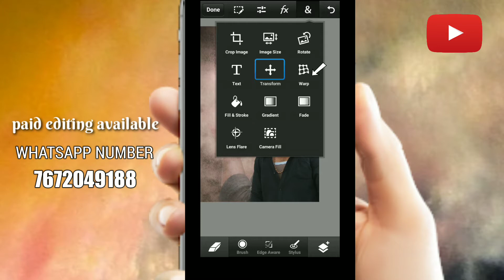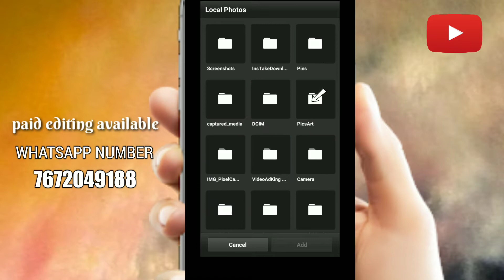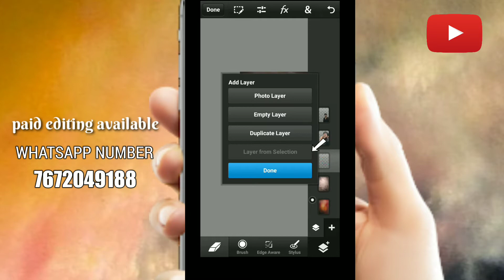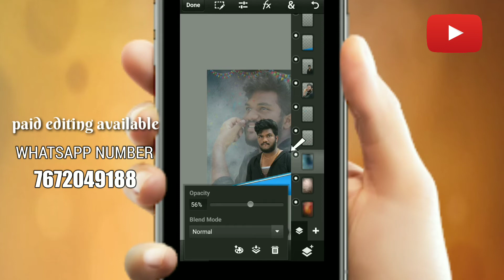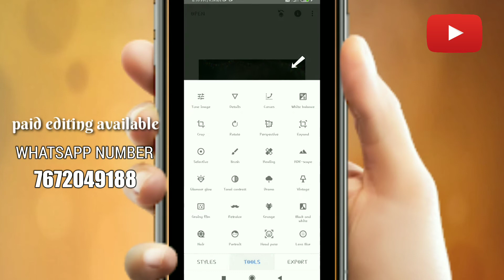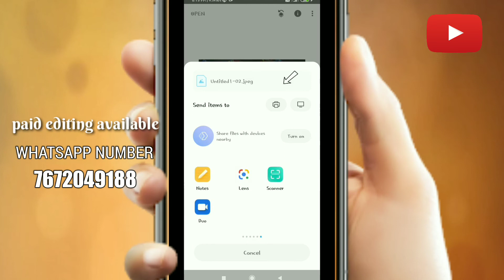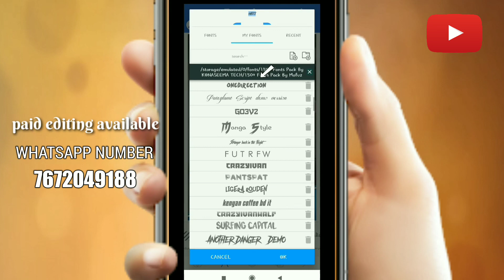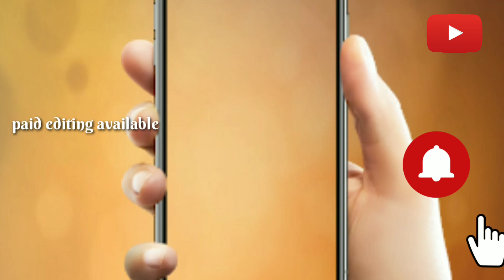Hd manipulation in PSCC || Birthday CDP || Birthday poster making video